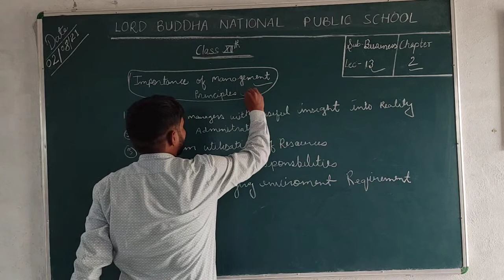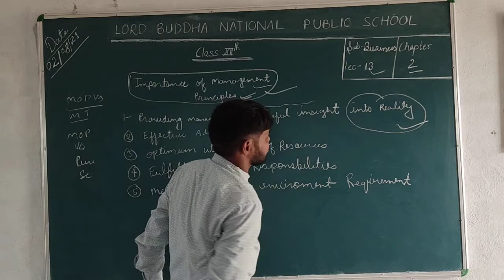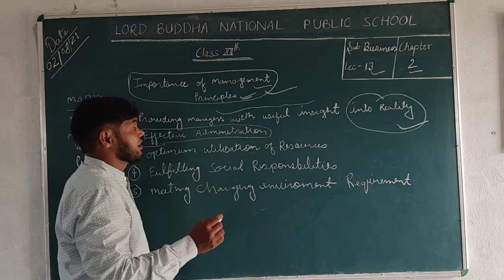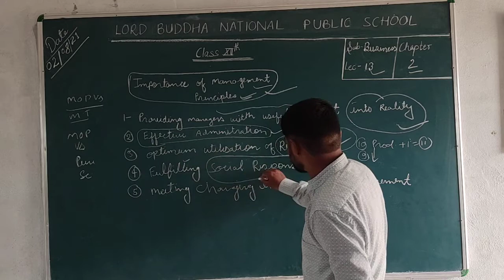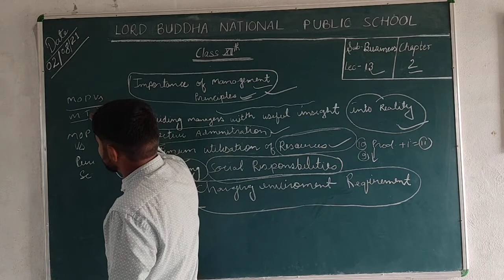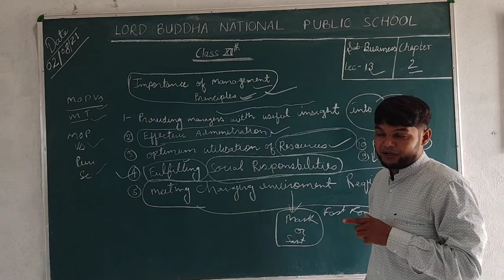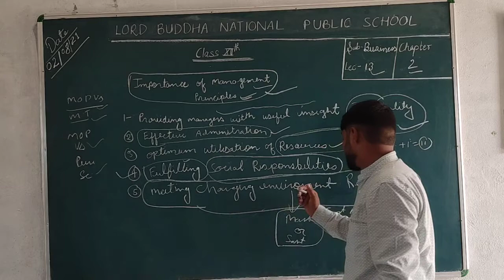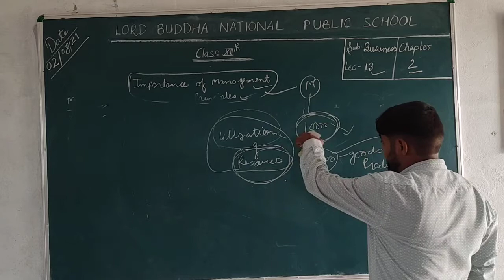Commerce class12th (business studies lecture no.13 topic is importance of management principles)